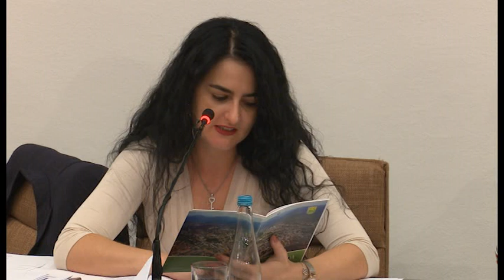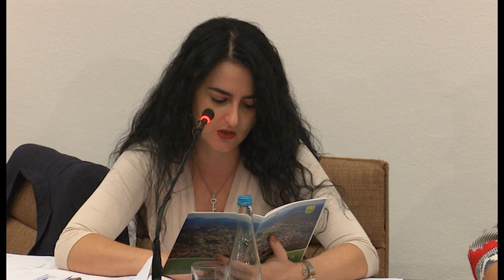SJEDNICA GV ZENICA 28 08 2019